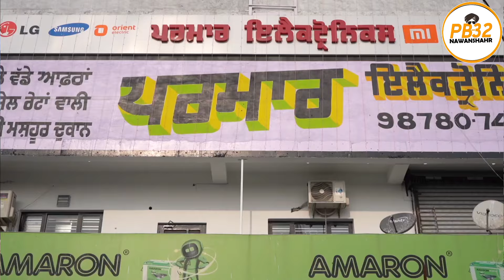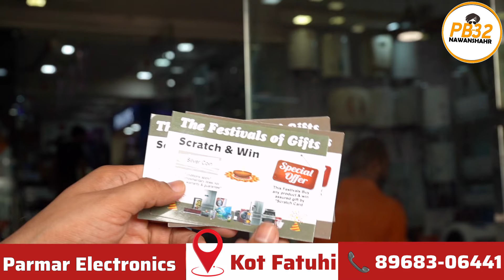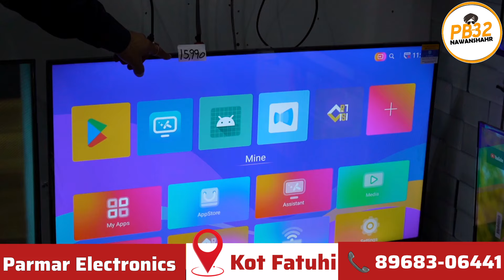ਕੋਟਫਤੂਹੀ : ਦੀਵਾਲੀ Offer 10 ਨਵੰਬਰ ਤੱਕ !! ਇਸ Electronics ਦੀ ਦੁਕਾਨ ਤੇ ਹਰ ਰੋਜ ਸਕ੍ਰੈਚ ਕਾਰਡ ਚੋਂ ਨਿਕਲ ਰਹੇ..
ਕੋਟਫਤੂਹੀ : ਦੀਵਾਲੀ Offer 10 ਨਵੰਬਰ ਤੱਕ !! ਇਸ Electronics ਦੀ ਦੁਕਾਨ ਤੇ ਹਰ ਰੋਜ ਸਕ੍ਰੈਚ ਕਾਰਡ ਚੋਂ ਨਿਕਲ ਰਹੇ ਨੇ Gold ਅਤੇ Silver Coin !! ਹਰ ਇਕ ਸਮਾਨ ਦਾ ਕਹਿੰਦੇ Open Challenge ਸਸਤਾ ਰੇਟ।